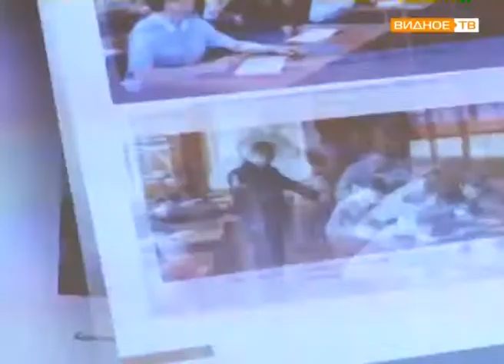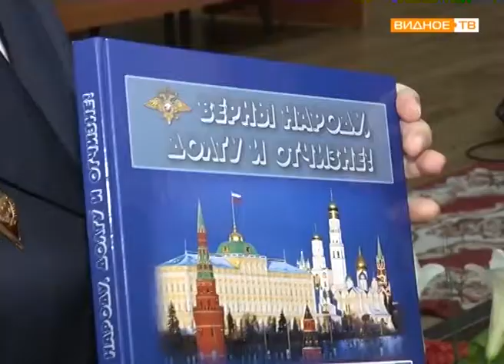"История в страницах" - презентация книги "Верны народу, долгу и Отчизне"